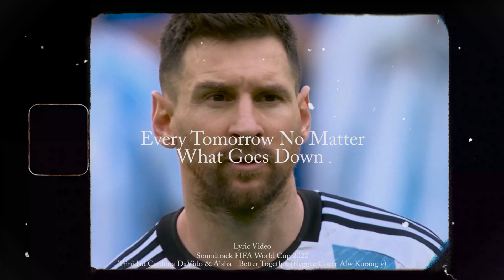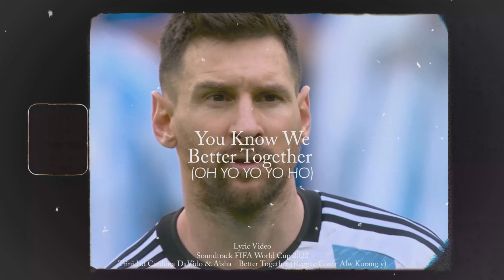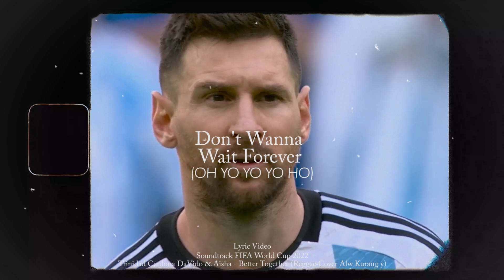Hayya Hayya (Better Together) Cover Reggae Alw Kurang y (Soundtrack FIFA World Cup 2022)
slow upload yagesya
sori kekgini doang
dah cape edit scene goal2nya malah
kena takedown wkwk
yodah kekgini aja
maaf banyak kurangnya
apalagi suaranya
suka tonton
gasuka gausah tonton

Lirik

I wanna walk the walk on every street
I wanna ball out with the world at my feet
Hit every discotheque and not skip a beat, yeah-yeah
I wanna party, party eight days a week

I promise, I promise, I promise you now
Everything, everything gonna work out
Every tomorrow, no matter what goes down

Gonna be, gonna be sticking around

(Yo yo yo, yo ho)
You know we better together
Don't wanna wait forever
The time is now or never

(Yo yo yo, yo ho) The time is now or never

Hayya, hayya, hayya
Hayya, hayya, ha

Life can be up and down but what can you do eh?
We navigate through all the rough and the smooth, yeah
We got that rock 'n' roll, that rhythm and blues, yeah, yeah
I'm never blue if I am rockin' with you

Yeah, you can hop on your own wave
(Yeah, you can ride it for life)
But every journey is better
(When you got love on your side)

Disarankan pake headset ya cuy
biar lebih jernih suaranya
kalo masih kurang berarti suaranya
yang kudu diperbaiki :v

Adobe priemere pro cc 2019

-Rekaman suara
cuma hp cuy

-Kamera
Pake hp biasa cuy

"Saya tidak bisa Bernyanyi Saya hanya suka menyanyi"

Thx cuy